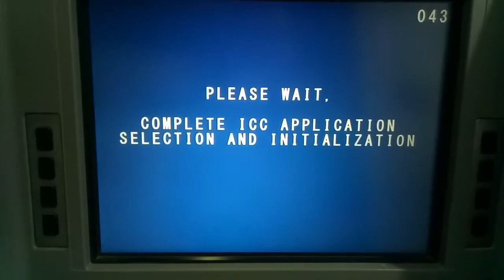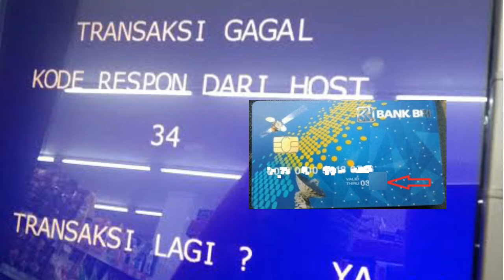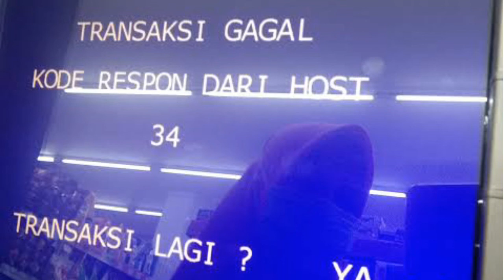ATM BRI TRANSAKSI GAGAL KODE RESPON DARI HOST 34